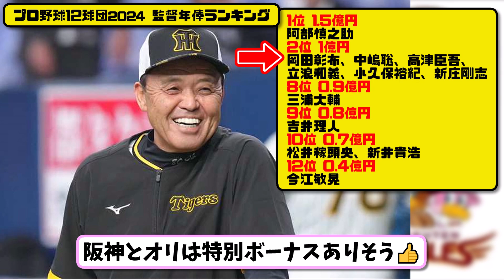【ランキング】プロ野球12球団2024 監督年俸ランキング…【最新・反応集・なんJ・2ch】プロ野球